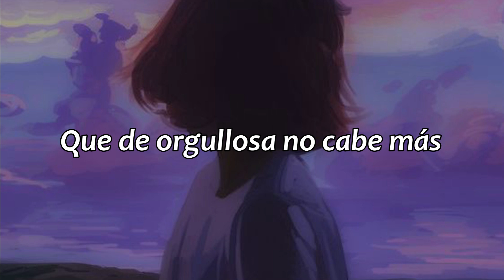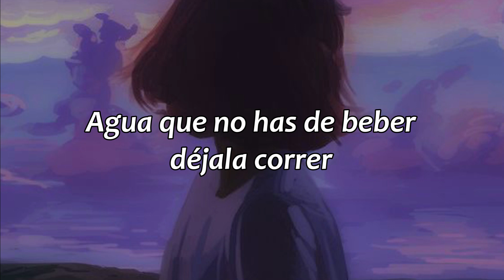Agua Que No Has de Beber - Maria Rodés // letra